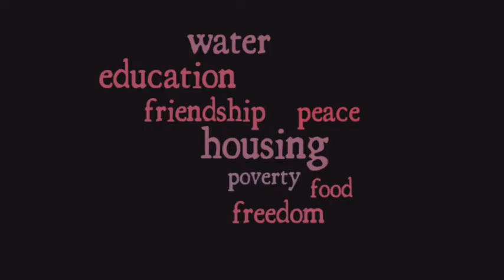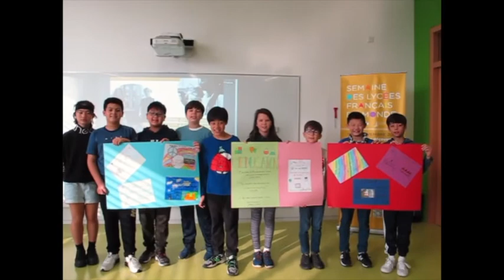LFM2020 6eYGEN If we were equal English 1